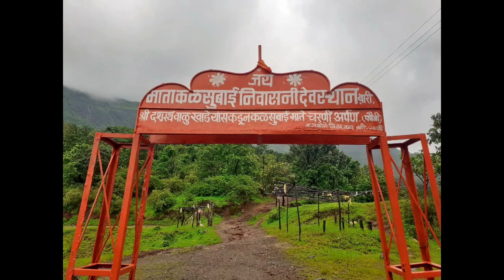पावसाळ्यातील सर्वोत्तम पर्यटन स्थळे | भंडारदरा | Top 10 Places To Visit In Bhandardara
नमस्कार मित्र-मैत्रिणींनो,

'ऑल इन वन' या आपल्या चॅनलमध्ये तुम्हा सर्वाचे स्वागत आहे. आहे. जर हा व्हिडिओ तुम्हाला आवडला तर व्हिडिओ ला लाईक करा व चॅनलला सबस्क्राईब करून, बाजूचे बेल आयकॉन दाबायला विसरु नका .

All Waterfalls in Bhandardara |

भंडारदरा मधील मनाला मोहून टाकणारे सर्व धबधबे |

Bhandardara all lovely picnic point in marathi |

Bhandardara information in marathi |